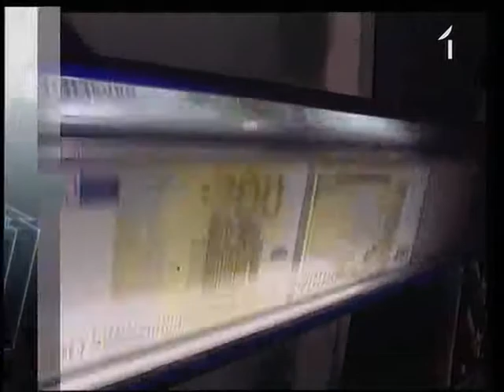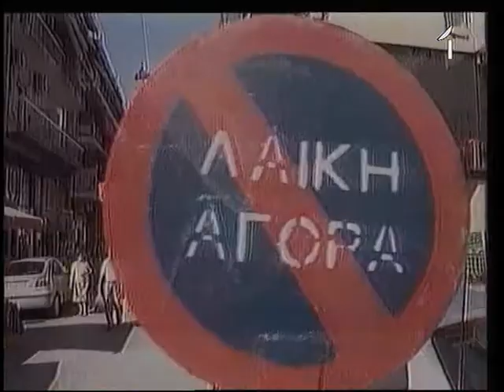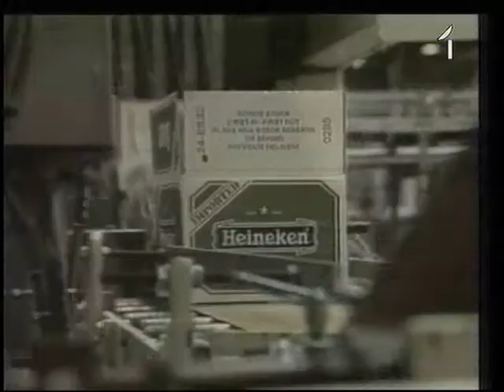EIRO GLĀBĒJI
Tie, kas šodien pēdējie, rīt var kļūt ja ne par pirmie, tad vieni no glābējiem gan. Tiklīdz Latvija ieviesīs eiro, arī mums būs jāmaksā pārmērīgi tērējušo valstu glābšanas fondā. Un runa ir par simtiem miljonu latu. (JN 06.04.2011)